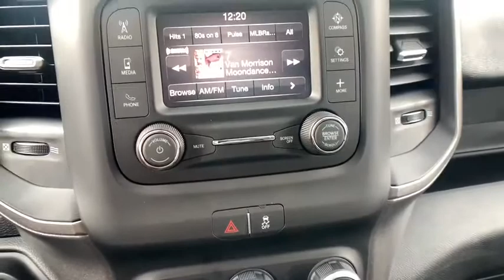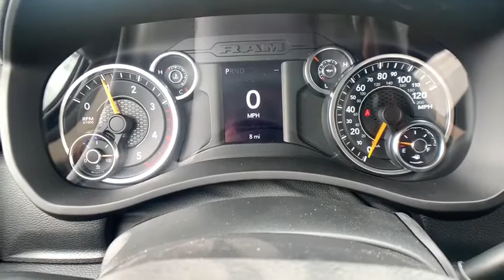2020 Ram 4500 Chassis Cab Paso Robels, CA 20R060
Bright White New 2020 Ram 4500 Chassis Cab available in Paso Robels, California at Mullahey Chrysler Dodge Jeep RAM. S
2020 Ram 4500 Chassis Cab 4500 TRADESMAN CHASSIS CREW CAB 4X4 197.4 WB - Stock#: 20R060 - VIN#: 3C7WRLFL7LG105432

Mullahey CDJR
2520 Golden Hill Road

 Want to stretch your purchasing power? Check out this 2020! It offers the latest in technological innovation and style. A turbocharger further enhances performance, while also preserving fuel economy. All of the following features are included: tilt steering wheel, heated door mirrors, and air conditioning. It features four-wheel drive capabilities, a durable automatic transmission, and a refined 6 cylinder engine. Our team is professional, and we offer a no-pressure environment. We'd be happy to answer any questions that you may have. We are here to help you.
1-Year SiriusXM Radio Service,220 Amp Alternator,4.10 Axle Ratio,5.0' Touch Screen Display,50 State Emissions,52 & 22 Gallon Dual Fuel Tanks,87 mph Maximum Speed,Add 4.44 Axle Ratio,B-20 Bio Diesel Capability,Black Exterior Mirrors,Black Key Fob,Black Wheel Flares,Bright Front Bumper,Cargo & CHMSL Lamp,Center Stack Storage Drawer,Chrome Appearance Group,Chrome Grille-Surround,Clean Idle Emissions Label,Cummins Turbo Diesel Badge,Current Generation Engine Controller,Door Sill Scuff Pads,Dual 730 Amp Maintenance Free Batteries,Electric Shift-On-The-Fly Transfer Case,Electrical Accessory Group,Electronically Controlled Throttle,Engine: 6.7L I6 Cummins Turbo Diesel,Exterior Mirrors Courtesy Lamps,Exterior Mirrors w/Heating Element,Exterior Mirrors w/Supplemental Signals,For More Info, Call ,GPS Antenna Input,Glove Box,Halogen Quad Headlamps,Hard Wired Remote Start,Heavy Duty Front Suspension Group,Integrated Voice Command w/Bluetooth,Manufacturer's Statement of Origin,Map/Courtesy Lamp,Matte Black Grille-Surround,Matte Black Mesh Grille w/Chrome,Max Tow Package,Mirror Running Lights,Overhead Console,Overhead Cupholder Lamp,ParkView Rear Back Up Camera,Power Black Trailer Tow Mirrors,Power Take Off Prep,Quick Order Package 2YA Tradesman,Radio: Uconnect 3 w/5' Display,Rear View Auto Dim Mirror w/Display,Remote Keyless Entry,Selective Catalytic Reduction,SiriusXM Satellite Radio,Smart Diesel Exhaust Brake,Split Shaft Capability Power Take Off,Supplemental Heater,Temperature & Compass Gauge,Trailer Brake Control,Trailer Tow Mirrors,Transfer Case Skid Plate Shield,Transmission: 6-Speed Auto Aisin AS69RC HD,Urethane Shift Control,Voltage Monitoring Auto Idle Up System